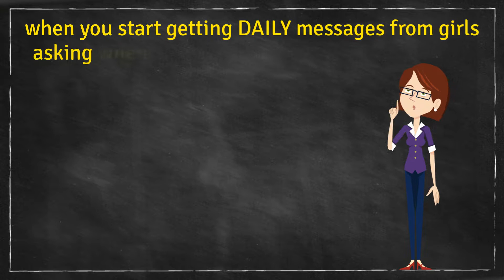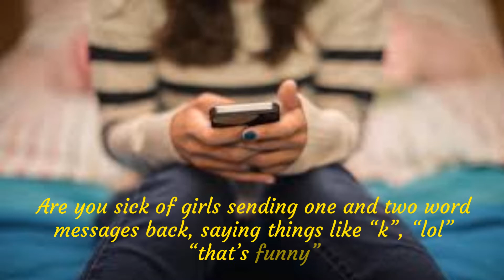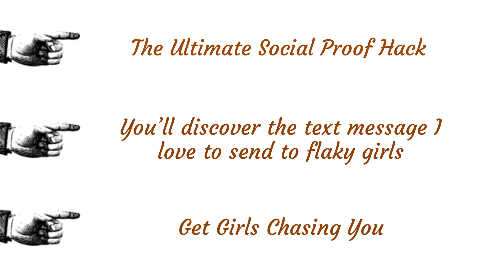Text Game Decoded Review [Updated] 2019 - Does It Work?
Text Game Decoded Review

Attention: Smart Guys Who Are Sick And Tired Of Flakey Numbers, Being Ghosted On & Not Getting Anywhere With Text Game.

Discover My Unique And Very Different Video
Masterclass Where I’ll Show You EXACTLY What To Text Girls To Get More Dates, Hookups & Lays Than You Know How To Handle.

Introducing... Text Game Decoded

Inside the Text Game Decoded You’ll Discover

- Step-by-Step instructions for how to text any girl you meet
- A Behind The Scenes Look At MY Personal Messages
- The Alpha Male Number Close
- You’ll discover how to set up a celebrity calibre Instagram account
- You’ll learn the 4 BIGGEST texting mistakes a guy can make
- I’ll give you real life examples of the CRINGIEST text messages
- The Ultimate Social Proof Hack
- You’ll discover the text message I love to send to flaky girls
- Get Girls Chasing You